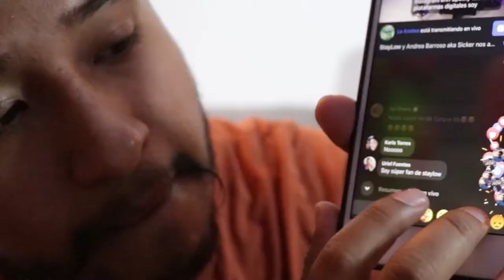Salí en La Televesion 💜 maldita sea show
AMIGOS NUEVO VIDEO